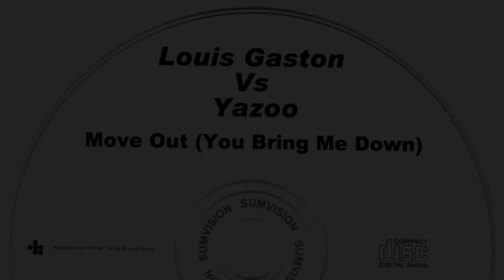Louis Gaston Vs Yazoo “Move Out” - 2005